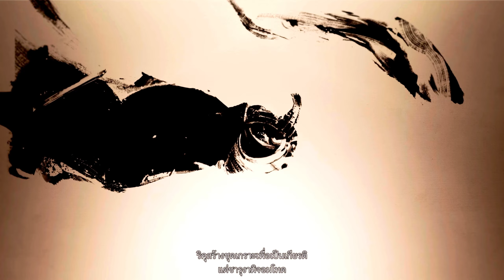นักรบปีศาจแห่งเกาะอิคิ #2 | Ghost of Tsushima DLC Iki Island (ไทย)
0:00 เริ่มตะลุยต่อ
51:49 ริคุมือดำ

Ghost of Tsushima เป็นเกมแอคชันผจญภัยโลกเปิดจาก Sucker Punch Productions ที่ผู้เล่นจะรับบทเป็น Jin Sakai ซามูไรหนุ่มที่ต้องปกป้องเกาะ Tsushima จากการรุกรานของกองทัพมองโกล ผู้เล่นสามารถเลือกใช้การต่อสู้แบบดาบซามูไรหรือการลอบเร้นในโลกที่สวยงามและสมจริง การพัฒนาตัวละครและการสำรวจโลกเปิดทำให้เกมนี้น่าสนใจและหลากหลายในการเล่น